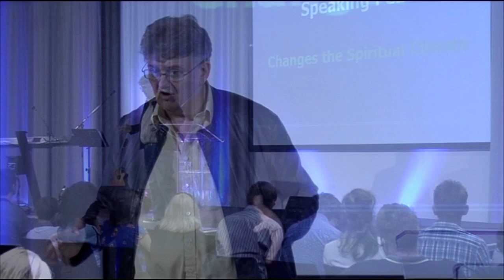Pastor Brian Burton @ Cornerstone The Church // PM Service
On Sunday August 18th, we were privleged to have with us special guest Brian Burton from the International Transformation Network.

Brian and Margaret Burton are British missionaries who have lived and worked in Thailand for the past 25 years.

Brian is the Regional Director of the International Transformation Network for Thailand and Malaysia and is a lecturer for the Transformation University specializing in Transformation Church development.  He is also Chairman of the Transformation Pastor's Forum which has a growing global membership.

He is also the President of the New Life Foundation which has initiated several projects aimed at giving the poor the opportunity to rise above the effects of systemic poverty, including building villages, schools and a children's home.

Both Brian and Margaret also travel extensively as part of Transform Our World initiative of Harvest Evangelism and teach not only on the Transformation Church.

Recorded live @ CornerstoneTheChurch - Sunday August 18th